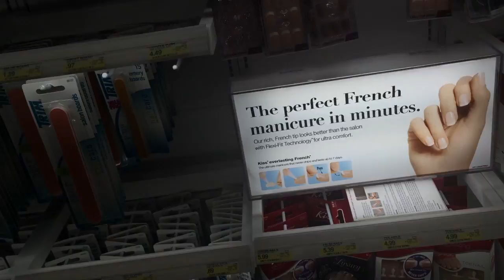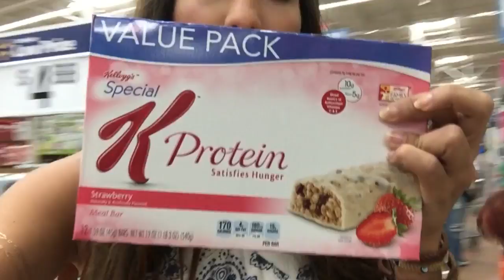Vlog - Um mês em Orlando (compras, parques e lazer)